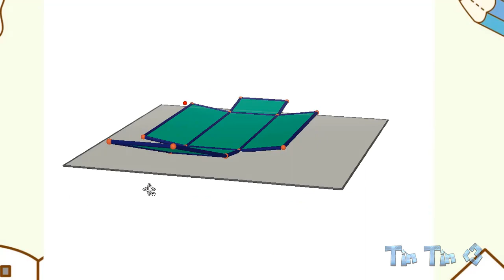Mô hình 3D hình hộp chữ nhật| Rectangular Prism Maths - Công cụ dạy học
mô hình 3d
hình hộp chữ nhật
Rectangular Prism Maths
Mình xin chia sẻ video mình tự làm để hỗ trợ thầy cô, đặc biệt các thầy cô tiểu học dạy hình học lớp 5 ạ.